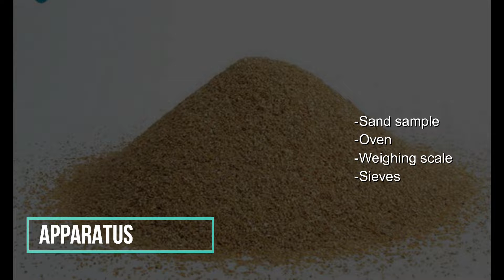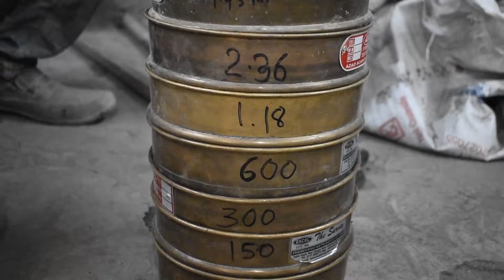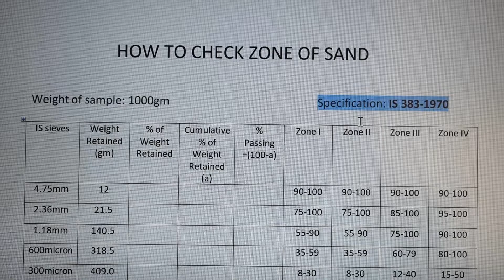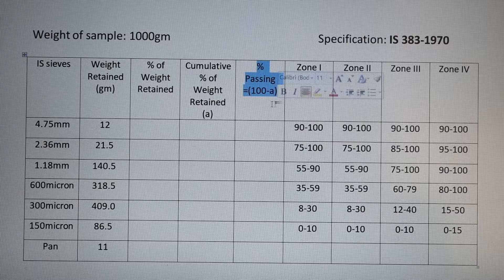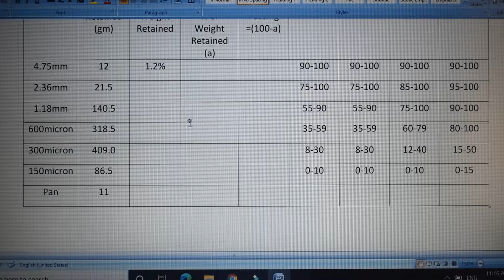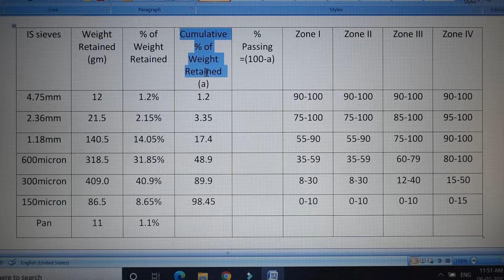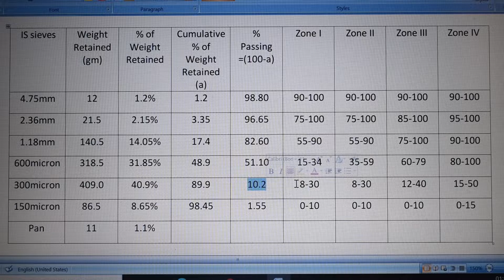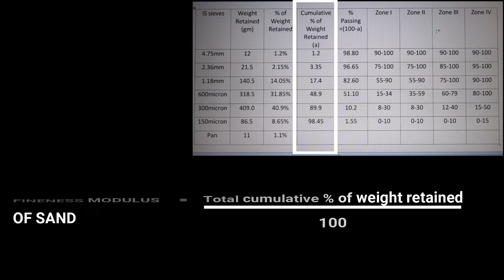Sieve analysis test of sand / how to check zone of sand ? / fineness modulus of sand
Step by step process of sieve analysis test of sand and the calculation to check the zone of sand as well as the fineness modulus of sand

FINENESS MODULUS ::
Fineness modulus of fine aggregate is 2.59. It means the average value of aggregate is in between the 2nd sieve and 3rd sieve. That means the average aggregate size is in between 0.3mm to 0.6mm.

Limits of Fineness Modulus for Fine Aggregate :

Fineness modulus of fine aggregate varies from 2.0 to 3.5mm. Fine aggregate having fineness modulus more than 3.2 should not considered as fine aggregate.